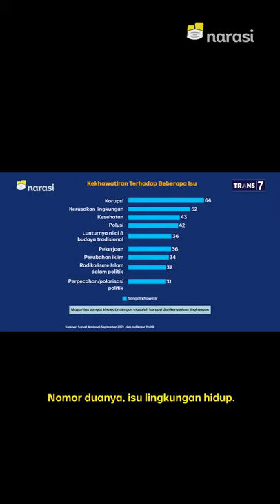Anak Muda Paling Khawatir Isu Korupsi. ICW: "Kami Frustasi" | Narasi Newsroom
Survei Indikator Politik bulan September kemarin bilang kalau korupsi jadi isu yang paling dikhawatirkan anak muda.⁣⁣

Kata Lalola Ester Kaban, peneliti ICW, hal ini bisa terjadi soalnya masalah korupsi ini tangible dan dekat dengan kehidupan kita. Miris, sih, sebenarnya, yaa?⁣⁣

Kalo kata Stafsus Mensesneg, Faldo Maldini, kita sekarang udah di jalan kalau Presiden ambil bagian jadi panglima tertinggi pemberantasan korupsi.⁣⁣

Kamu setuju enggak?⁣⁣

(Narasi)